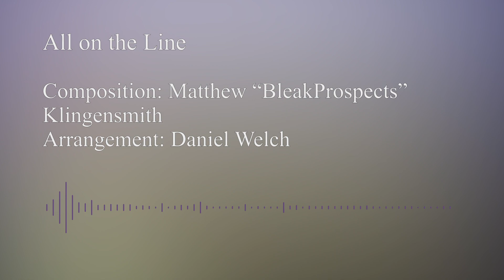All on the Line - Symphonic Metal Remix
A remix of "All on the Line" in a symphonic metal style! This is a song from the old Ace Attorney-style game "Socrates Jones: Pro Philosopher", and it stood out to me for its dark Phrygian sound. So an idea was born; make it metal! This was made a while ago - before my YT channel - and I've decided to publish it for posterity.